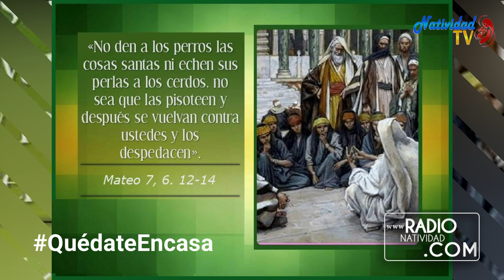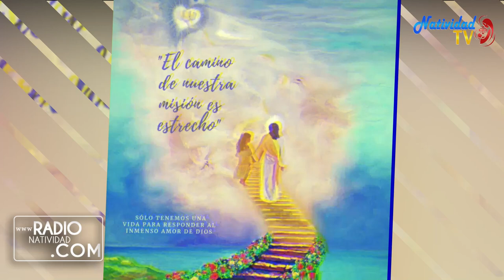EVANGELIO DE HOY Martes (22/06/2021) P. Juan Carlos Gómez Yánez